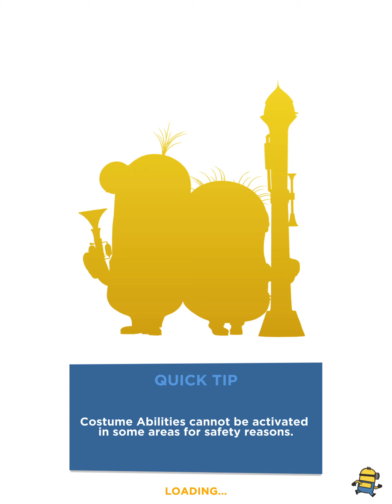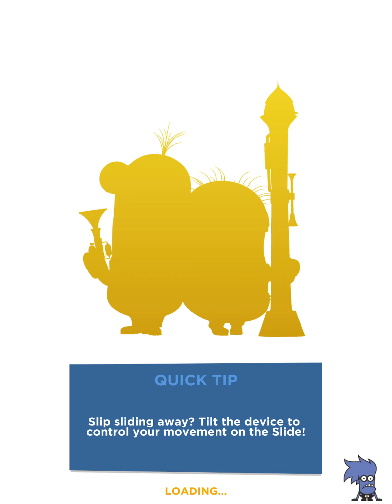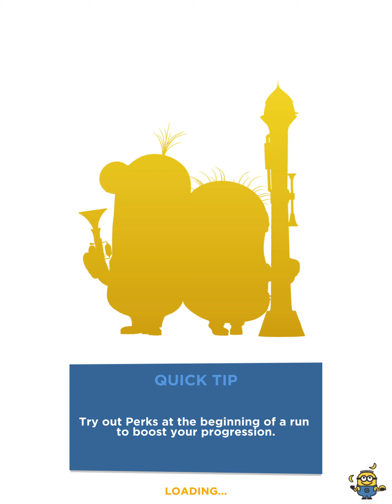Despicable Me: Minion Rush Gameplay Walkthrough Part 38 - Holiday For The Girls Special Mission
Despicable Me: Minion Rush Gameplay Walkthrough Part 38 - Holiday For The Girls Special Mission [iOS/Android Games]

GRU'S LAIR

ICONIC LOCATIONS